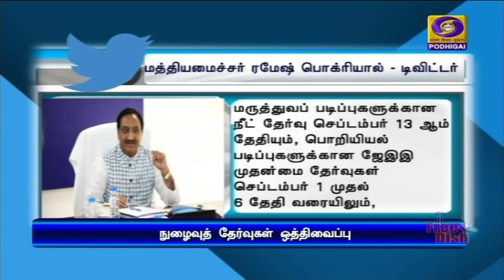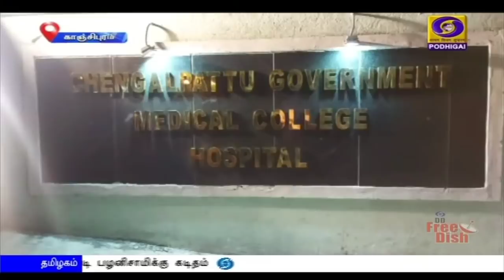பொதிகை பிற்பகல் 2.00மணி செய்திகள் [09.07.2020]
1) கொரோனா பெருந்தொற்றை எதிர்கொள்வதில் வாரணாசி நகரின் செயல்பாடுகள் சிறப்பாக உள்ளது -  பிரதமர் நரேந்திர மோதி பாராட்டு.

2) நீட் மற்றும் ஜேஇஇ நுழைவுத் தேர்வுகள் ஒத்திவைப்பு - செப்டம்பர் மாதம் நடைபெறும் என மத்திய அமைச்சர் ரமேஷ் பொக்ரியால் தகவல்.

3) சமுத்திரசேது திட்டத்தின் கீழ் சுமார் நான்காயிரம் இந்தியர்கள் வெற்றிகரமாக தாயகம் அழைத்துவரப்பட்டுள்ளனர் - இந்திய கடற்படை தகவல்.

4) இந்தியாவில் கொரோனா தொற்றால் பாதிக்கப்பட்டோர் எண்ணிக்கை ஏழு லட்சத்து 67 ஆயிரத்தை தாண்டியது: இதுவரை 4 லட்சத்து 76 ஆயிரத்து 378 பேர் குணமடைந்துள்ளனர் - மத்திய சுகாதாரத்துறை அறிவிப்பு.

5) மருத்துவப் படிப்புகளுக்கான அகில இந்திய ஒதுக்கீட்டில் சமூக கல்வி அடிப்படையில் மட்டுமே இதர பிற்படுத்தப்பட்டோருக்கு இடஒதுக்கீடு வழங்க வேண்டும் - அமைச்சர் விஜயபாஸ்கர் வலியுறுத்தல்.

6)  தனியார் கல்லூரிகளில் மூன்று தவணைகளாக கட்டணம் வசூலிக்க அனுமதிக்க முடிவு - உயர்நீதிமன்றத்தில் தமிழக அரசு தகவல்.